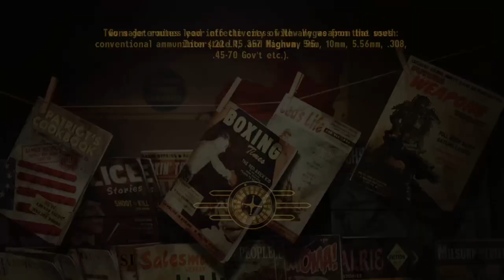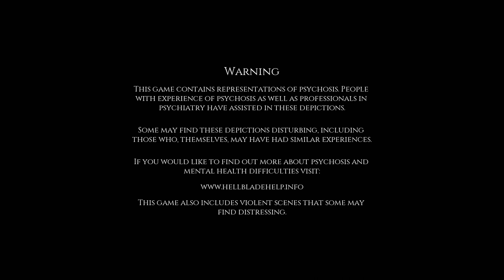There can only be one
There's only one sheriff in this town!